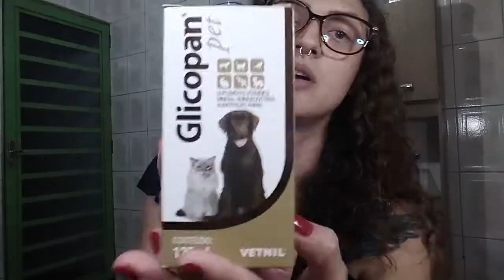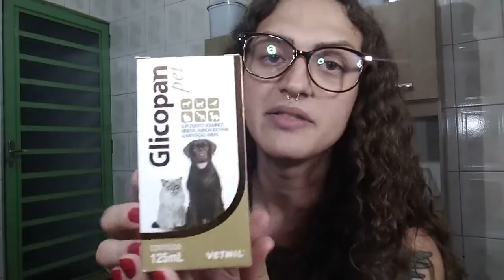VITAMINA PARA CORNS SNAKES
Bom pessoal o Glicopan Pet é um polivitaminico de uso para cães,gatos, répteis e roedores,na qual melhora o estado geral de desnutrição e qualquer tipo de deficiência de vitaminas no organismo.
Essa vitamina eu vou estar usando nas minhas corns devido o Estado que elas ficaram depois da postura dos ovos.